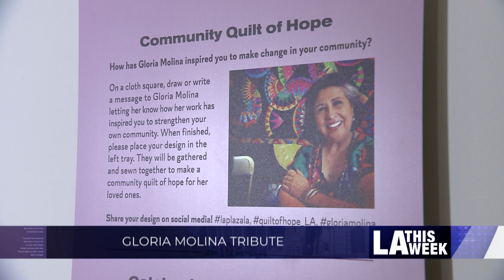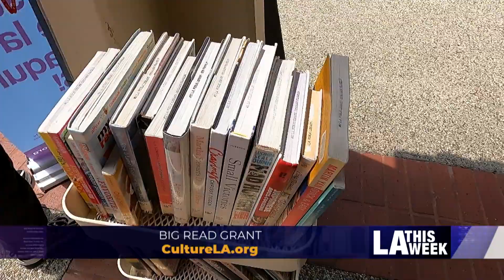CityBeat #1255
This week's segment includes:
- Tribute For LA Trailblazer Gloria Molina
-  Mayor Karen Bass Bolder Approach to Homelessness
-  Department of Cultural Affairs Receives Big Read Grant